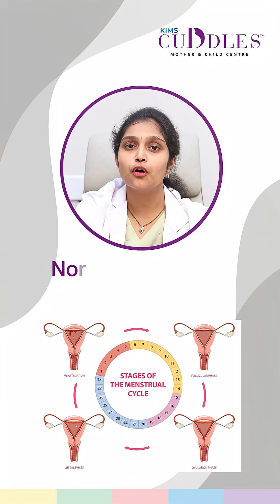Dr. Sindhu Sri Cheluri | 5 Signs Your Period is Not Normal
Period pain is common, but not all period problems are normal.
Irregular cycles, excessive bleeding or mood swings may signal underlying hormonal or reproductive issues.

Dr. Sindhu Sri Cheluri, Consultant Obstetrician & Gynaecologist at KIMS Cuddles, Guntur